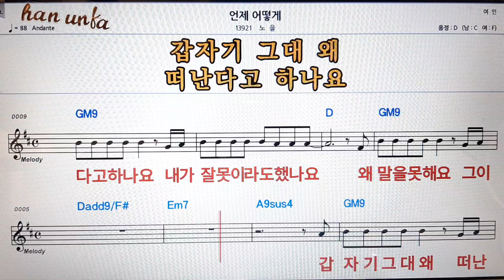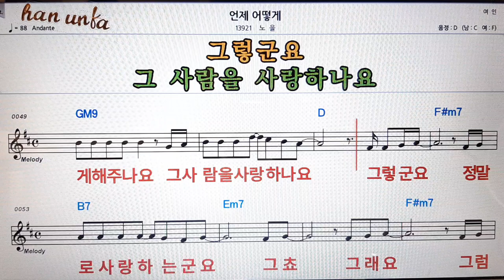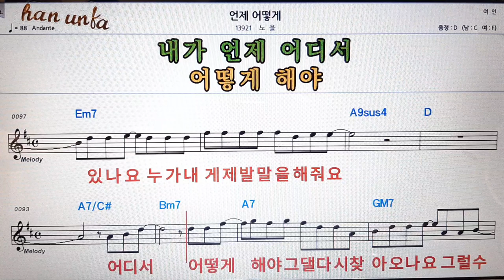언제 어떻게/노을👍노래 반주, 코드 악보,가라오케💋Karaoke*Sheet Music*Chord*MR